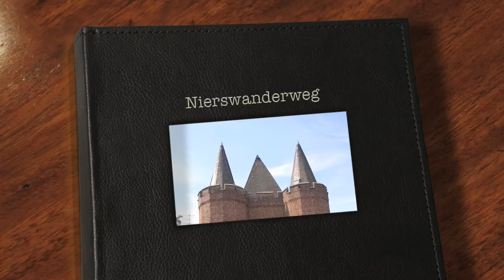Nierswanderweg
Join Mark and Cindy on a short walk in the German city of Goch as we stroll down the Nierswanderweg - the Niers river walk way.